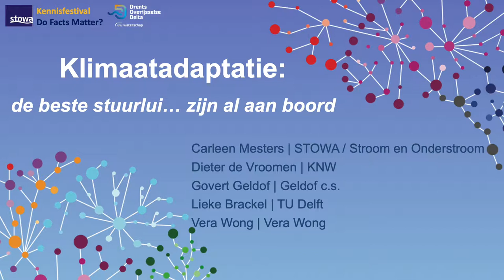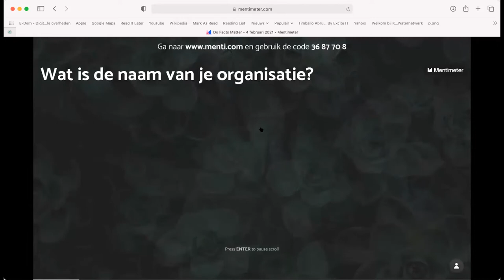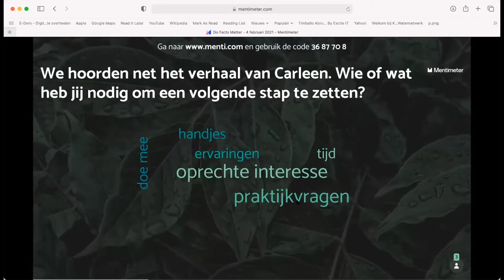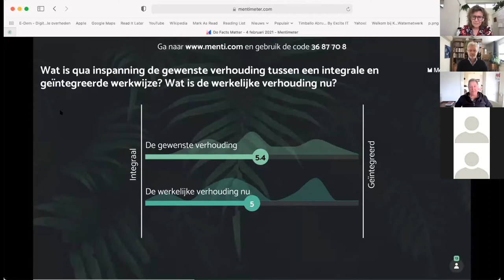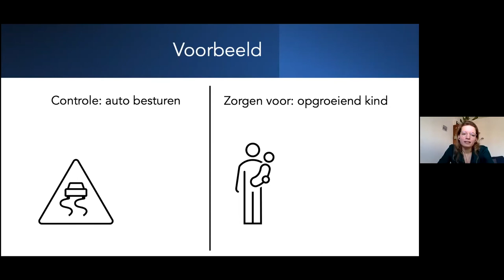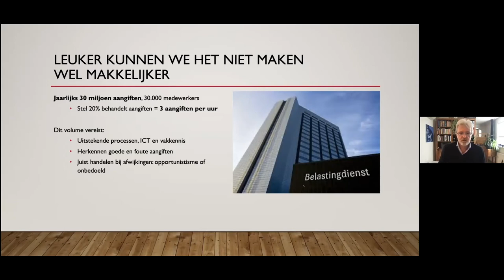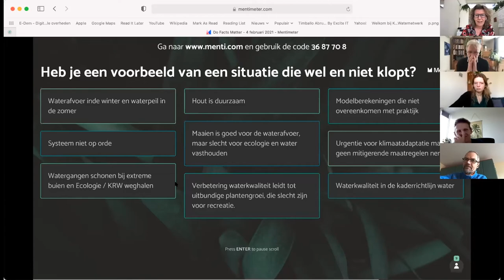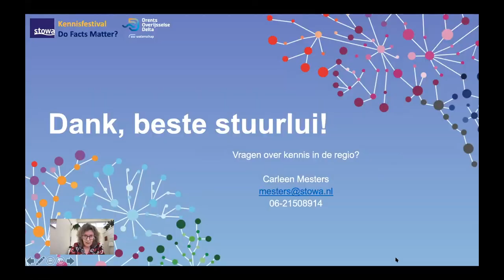Kennisfestival Do Facts Matter? | Klimaatadaptie: De beste stuurlui… zijn al aan boord | 2021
Het webinar Klimaatadaptatie: De beste stuurlui … zijn al aan boord was onderdeel van kennisfestival Do Facts Matter? op 4 februari 2021. Hoe maak je gebruik van ervaringskennis? Mag je fouten maken en hoe deel je kennis van zaken die niet blijken te werken? Hoe weet je wat collega’s en ketenpartners bezighoudt en hoe zorg je ervoor dat je tijd en budget krijgt om te werken aan klimaatadaptatie? Wat willen burgers en bedrijven eigenlijk? Aan de hand van verschillende klimaatadaptatiethema’s wordt interactief op deze vragen ingegaan. We maken verbindingen in het netwerk en natuurlijk staan we stil bij de vraag: hoe dan? Hoe krijg ik een opdracht van mijn manager? Hoe werk ik slimmer aan klimaatadaptatie binnen mijn organisatie, in de keten en met inwoners en bedrijven?